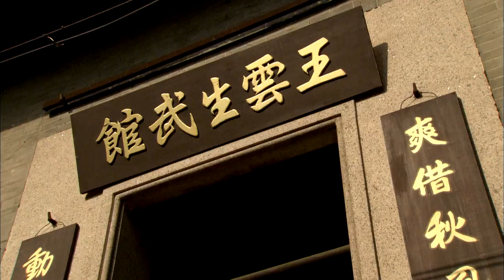竟然被可爱到！李小龙踢馆被打败 气的直踹树《李小龙传奇》精彩剧情集锦